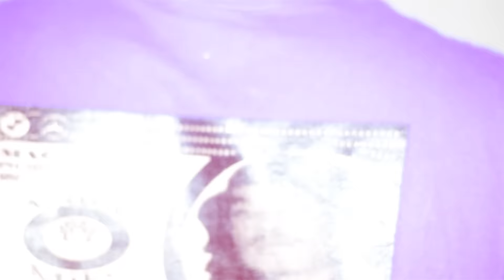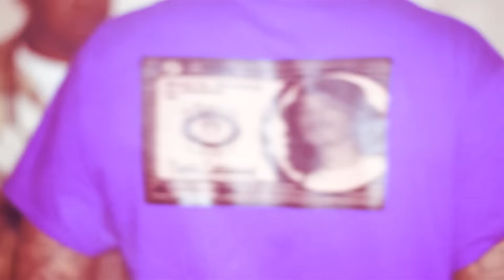Trashbag Kee - Trapped Out Lil Bitch (Music Video) filmed